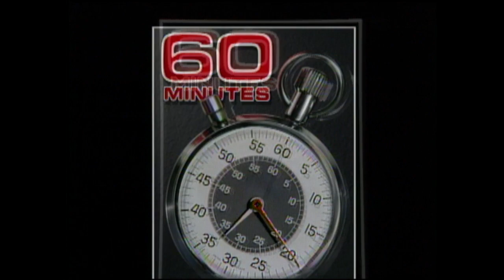1968 opener for 60 Minutes, "a kind of a magazine for television"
Harry Reasoner and Mike Wallace open the first-ever broadcast of 60 Minutes by acknowledging the show's unprecedented format. 60 Minutes will begin its 50th season Sunday, September 24th at 7:30 pm on CBS.

"60 Minutes," the most successful television broadcast in history. Offering hard-hitting investigative reports, interviews, feature segments and profiles of people in the news, the broadcast begun in 1968 is still a hit in 2016, regularly making Nielsen's Top 10. "60 Minutes" has won more Emmy Awards than any other primetime broadcast, including a special Lifetime Achievement Emmy. It has also won every major broadcast journalism award over its tenure, including 20 Peabody and 15 DuPont Columbia University awards for excellence in television broadcasting. Other distinguished awards won multiple times include the George Polk, RTNDA Edward R. Murrow, Investigative Reporters and Editors, RFK Journalism, Sigma Delta Chi and Gerald Loeb Awards for Distinguished Business and Financial Reporting. "60 Minutes" premiered on CBS Sept. 24, 1968. CBS News Chairman Jeff Fager is the program's executive producer. The correspondents and contributors of "60 Minutes" are Anderson Cooper, Dr. Sanjay Gupta, Steve Kroft, Lara Logan, Scott Pelley, Morley Safer, Bob Simon, Lesley Stahl and Bill Whitaker. "60 Minutes" airs Sundays at 7 p.m. ET/PT. Check your local listings.